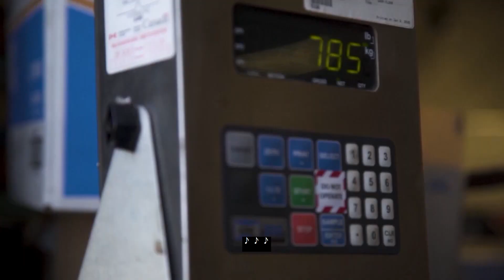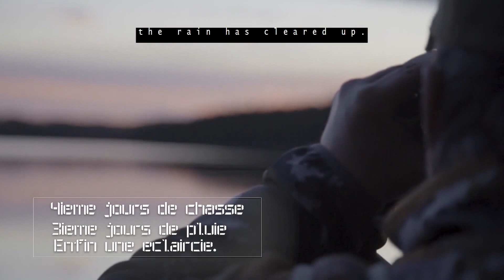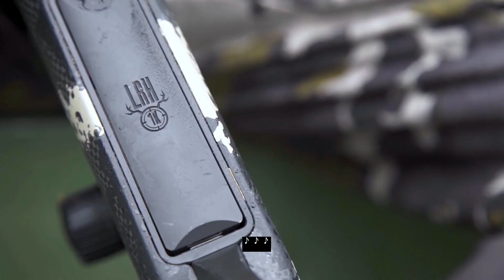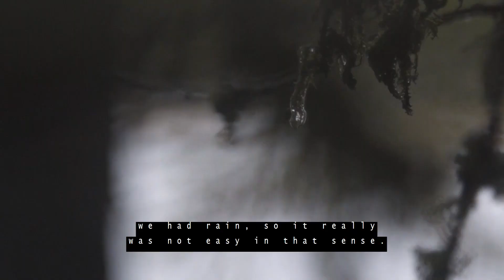Season 2 Episode 1 « Unique adventure hunting in alberta "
We have finally landed in Western Canada : the northern area of Alberta. We are here for a unique hunt in immense territory in the middle of nowhere with Long Range Outfitters.